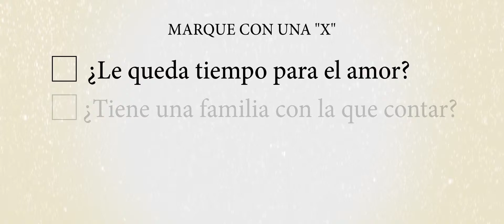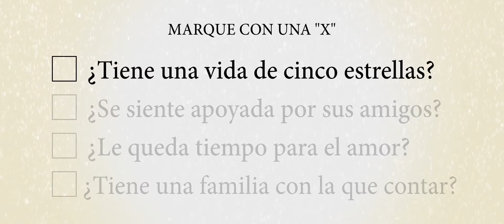Viajo Sola - Trailer Oficial Español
Soltera, guapa y en la cuarentena, Irene está entregada a su trabajo de inspectora de hoteles de lujo. Disfruta de los mayores placeres y los resorts más impecables, pero siempre sola y de incógnito.
Cuando su mejor amigo y ex-pareja Andrea, que siempre ha sido una fuente de apoyo emocional, deja de estar disponible, Irene comenzará a replantearse si su éxito profesional la ha alejado de sus deseos más personales.
Es entonces cuando  tomará la decisión de comenzar un viaje hacia su propia vida.